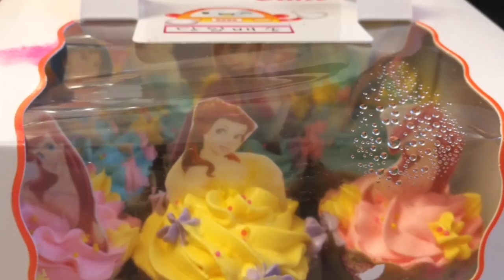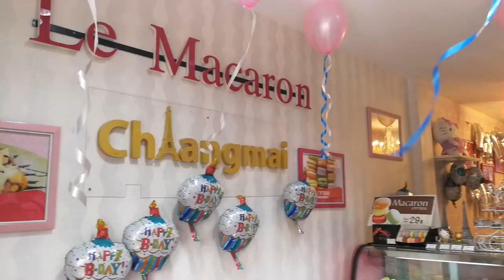เซอร์ไพรส์วันเกิดน้องอิงติง ลูกสาวพี่อุ๊กอิ๊ก ลูกโป่งเยอะมากเลย ธีมคิตตี้ เจ้าหญิงเจ้าชาย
เซอร์ไพรส์วันเกิดน้องอิงติง ลูกสาวพี่อุ๊กอิ๊ก ธีมคิตตี้ เจ้าหญิงเจ้าชาย l ตอง ติง โชว์